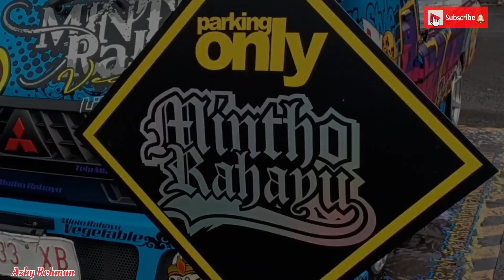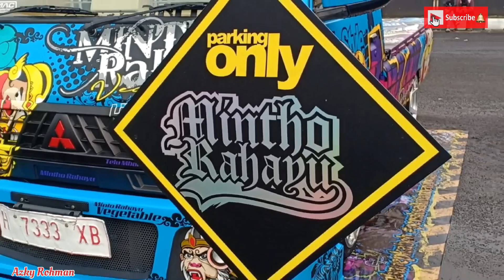MODIFIKASI L300 PICK UP CEPER GASROK ASPAL / PAMERAN PICK UP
modifikasi mobil pick Up l300 ceper gasrok aspal. Selamat menikmati